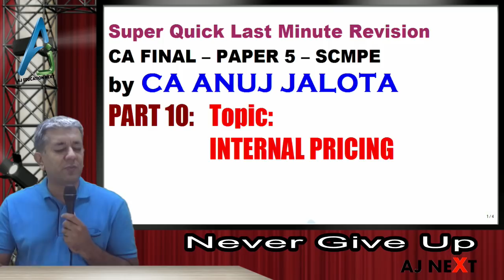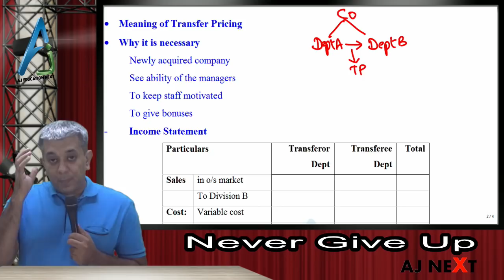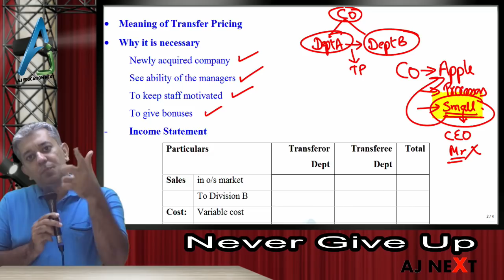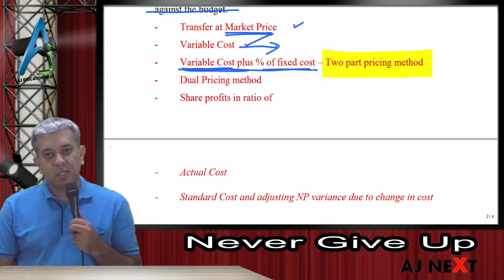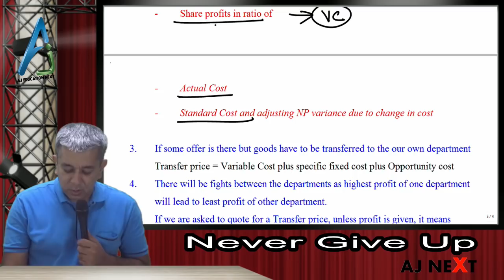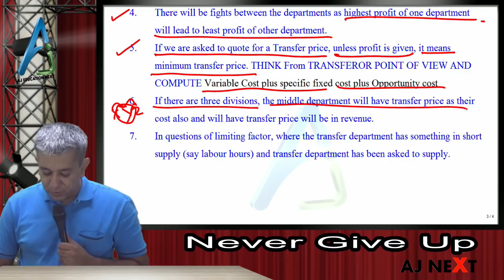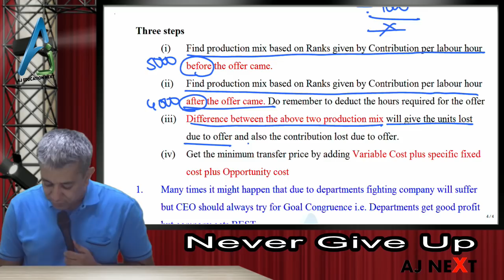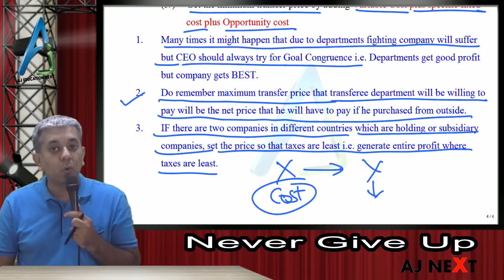SCMPE #10 - Super Quick Revision of Internal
Internal Pricing
This is Super Quick Last Minute revision of CA FINAL – PAPER 5 - SCMPE by CA ANUJ JALOTA. It will help the student to revise the important concept of InternalPricing